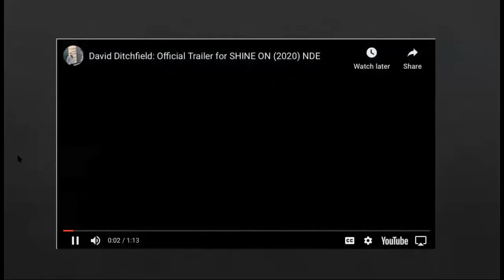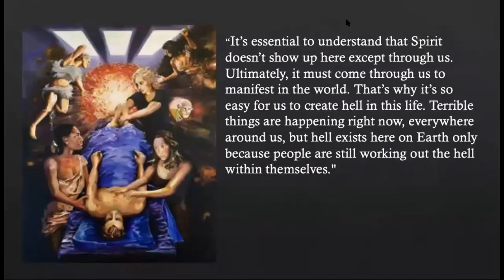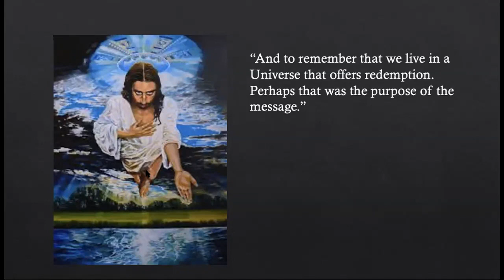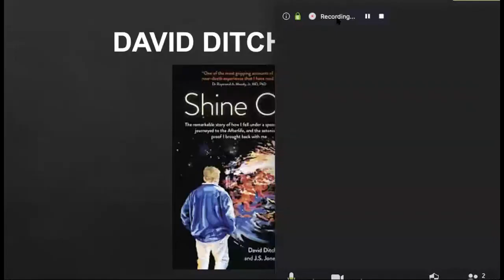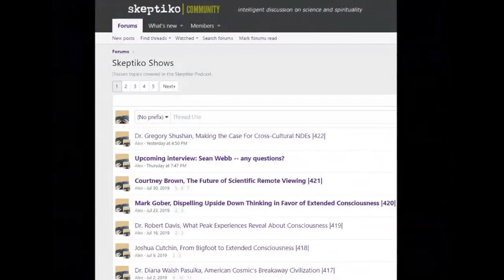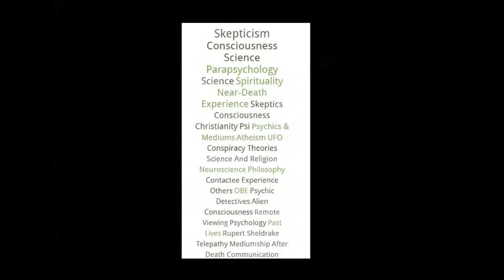David Ditchfield’s Near-Death Experience Turned Him Into an Artist and Composer |453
David Ditchfield was pulled under a speeding commuter train, but the spiritual encounters of his NDE left him with new artistic gifts.